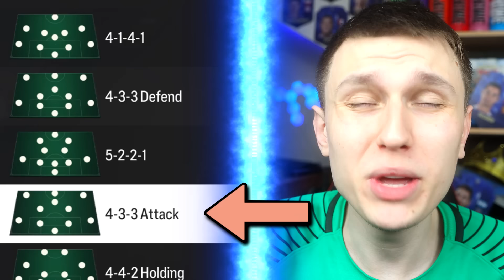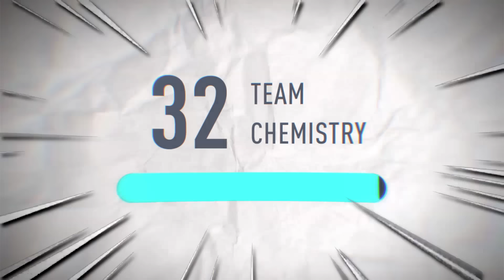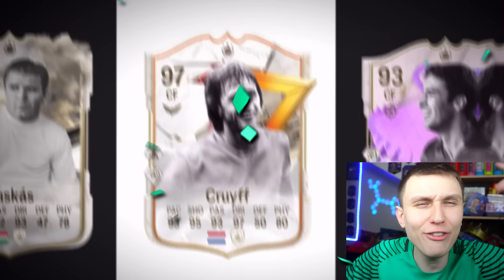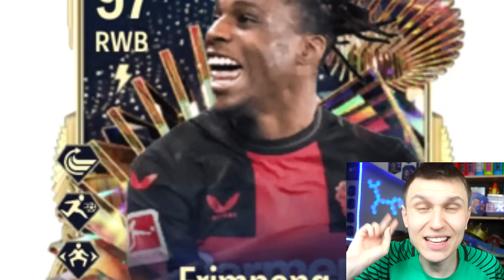99 SALAH IN 130 RATED FUTTIES FUT DRAFT!!! (EA FC 24)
99 salah 130 fut draft ft futties on ea fc 24 beating danny aarons, s2g & pazjor 129 fut draft world record
⬆️I BEAT W2S & GIB IN A FULL ICON 195 FUT DRAFT!! (EA FC 24)⬆️

⬆️YOUTUBERS IN EA FC 24 FUT DRAFT ft Speed, KSI & W2S⬆️

⬆️I GOT A 126 FUT DRAFT!! *WORLD RECORD* (EA FC 24)⬆️

Title:
99 SALAH IN 130 RATED FUTTIES FUT DRAFT!!! (EA FC 24)